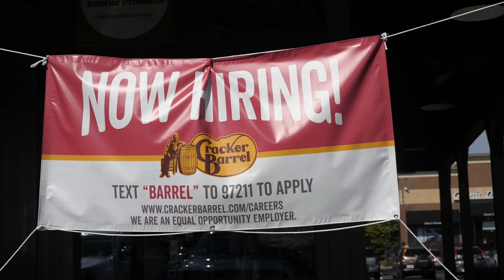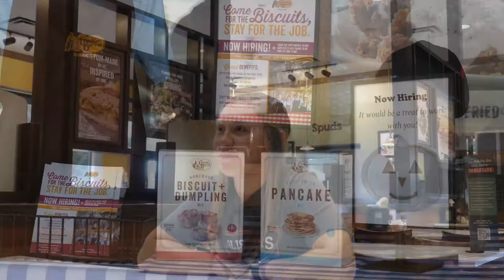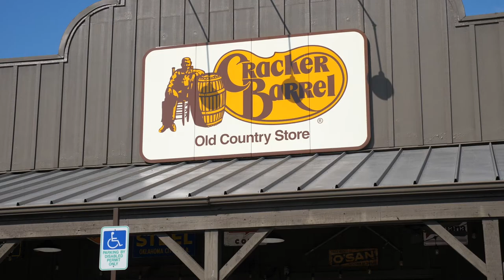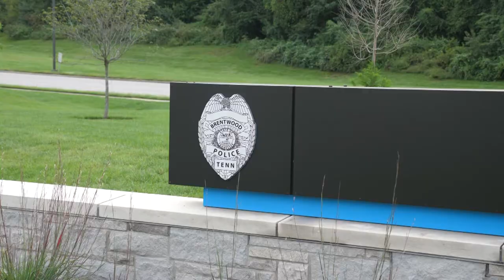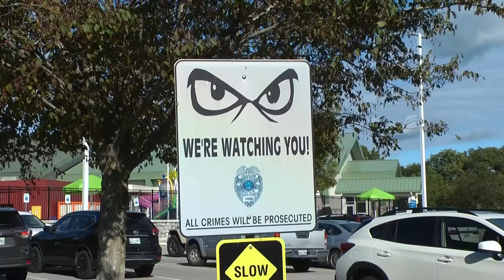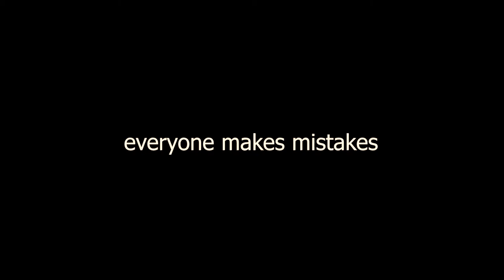WBHS 9 Level 3 Newscast 10.1.21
Brentwood High TV & Film Level 3 students' weekly newscast for 10.1.  Stories include how easy it is for a student to get a job, a look inside Brentwood's new police headquarters and what goes into the making of the BHS band's halftime show.